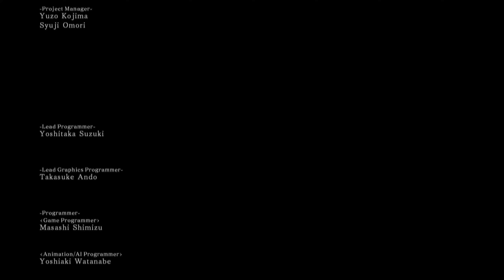Dark Souls 2 - Final Part - Final Battle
Well well well.. we've reached the last part in my Dark Souls 2 play through, finally, the end has arrived!!! Thank you all for sticking with the play through and everything, I know this has taken forever to all come out but I've just been a lazy fella, this isn't the end, we still have the DLC's to come!!! So wait and they shall come soon :) Thank you all.